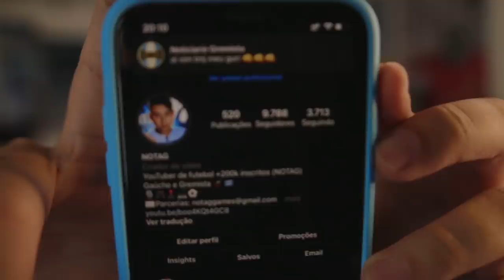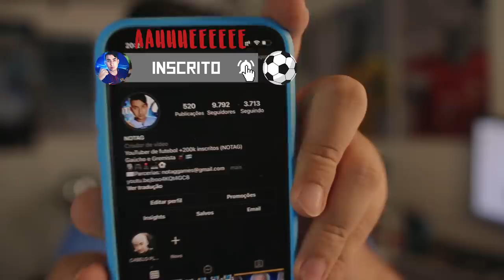NOVIDADES NO GRÊMIO: DOUGLAS COSTA, RAFAEL CARIOCA, MATHIAS VILLASANTI e MAIS!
Muitas informações sobre Rafael Carioca, Douglas Costa, Mathias Villasanti e também o empréstimo de Isaque para o Fortaleza e as mudanças que terá no Grêmio!